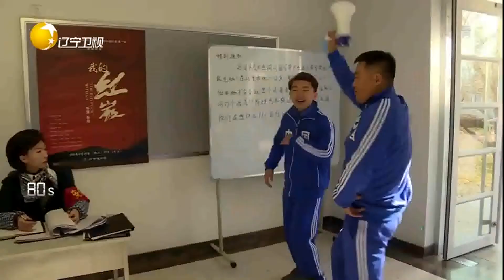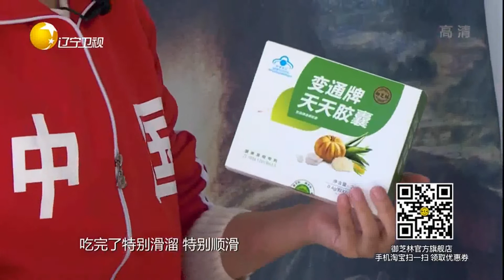宋晓峰杨承熹成功潜入女寝，宿舍火锅惨被查丨憋住不准笑